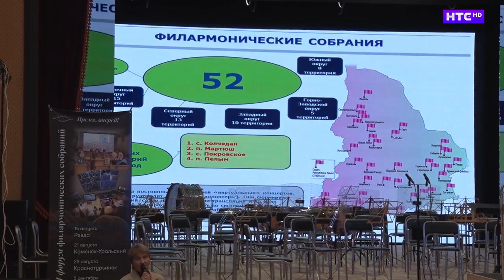Филармония открывает сезон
А вот Свердловская государственная филармония старт своему сезону фактически дала. 11 форум филармонических объединений собрал в Ирбите любителей музыки со всего Восточного округа и стал своеобразным прологом к череде концертов и музыкальных вечеров.